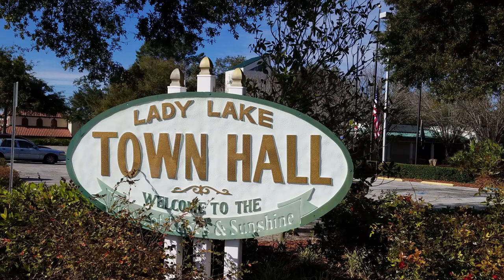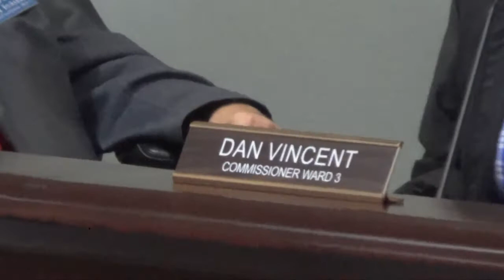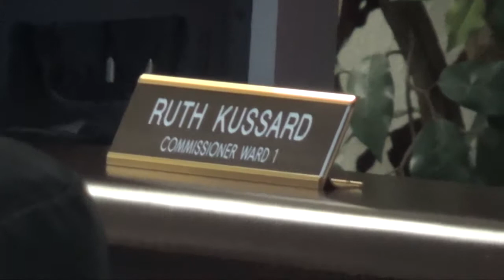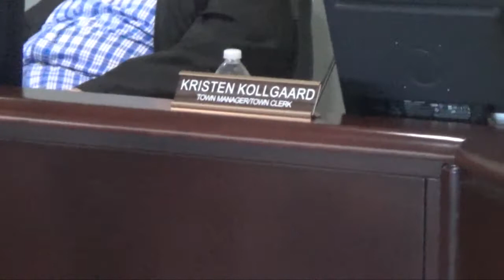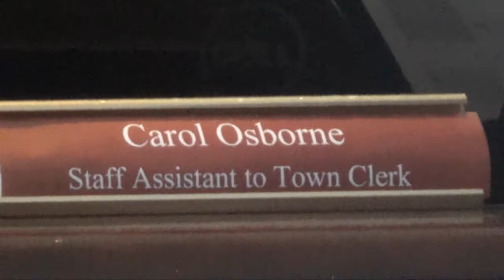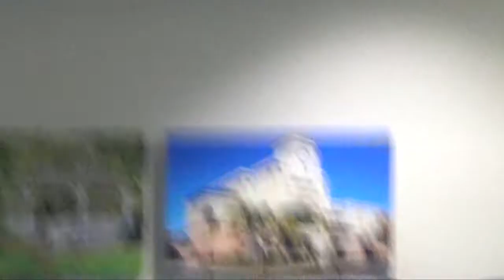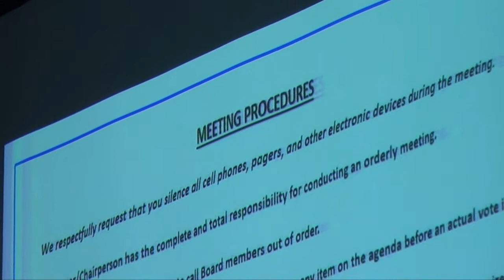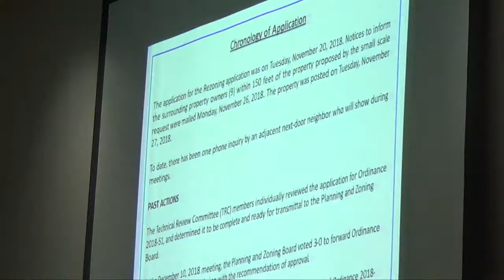Lady Lake, FL City Council discusses retention vote for City Manager, plus 2nd routine meeting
The City Council of Lady Lake, FL had two meetings on Feb. 4, 2019.   This video includes both meetings for a total time of 1hr 31 min.

The first meeting was to review retaining the City Manager after she fired the City Police Chief.   (She was retained by a 3 to 2 vote).

The second meeting was the regular twice monthly City Council meeting which was short and fairly routine.

This is the first time we have visited the Lady Lake City Council.